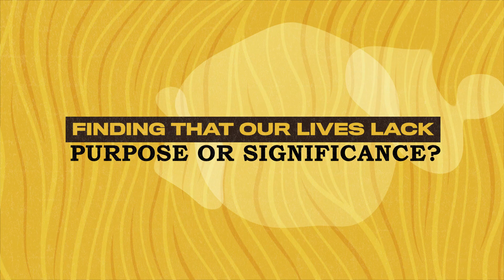Video Invite SecretSauce for this Sunday